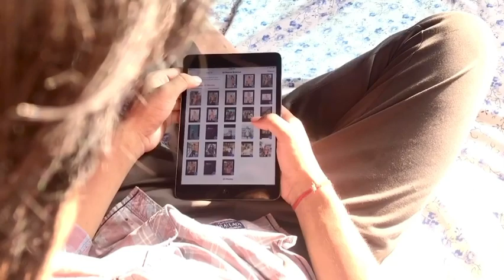Prayas - The edge band 🫶🏻 - cover Back to lockdown 2020 🍀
Back to Lockdown 2020 💕🫶🏻
Voice cover : vhim limbu
Idea and director : Bikash Khand Thakuri
Actor : Me my self Bishwa Bikram khand Thakuri

Mero Prayas ' Album was released in 2010
Which is a Solo album Project.
I would like to thank all our Fans , Followers & Supporters around the world. without your love and support I wouldn't be here. will never forget you all.

Song : Prayas
Album: Mero Prayas
Artist: Jeewan Gurung (The Edge Band)
Recorded : Phoenix Studio Nepal
Arranger : Sanzip Rai
Compose By: Jeewan Gurung
Lyrics : K.K (Kumar Karki)
Audio Distribute : Yuva Records
Copyright@TheEdgeBandNepal